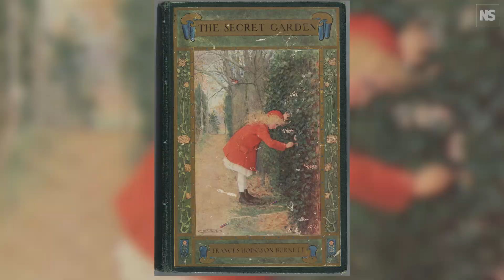Does being around plants truly improve your happiness and well-being?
As a botanist, one of my closest-held beliefs is that plants improve the quality of my life, says James Wong. But does science back me up?

In this video, Wong takes us on a tour of the science backing up the idea that green spaces are good for us.  But regardless of the scientific data, the feel-good factor we get from being outdoors may be subjective, but it's no less real.